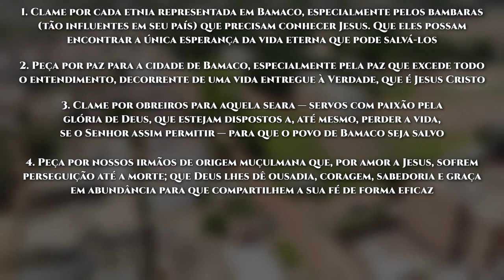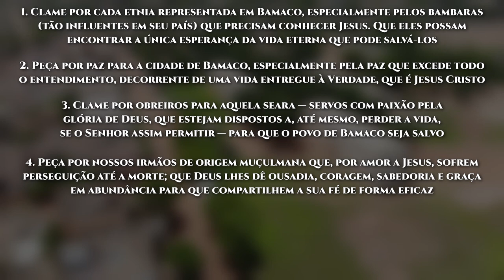Rota do Sol #48 | Bamako, Mali (ORAÇÃO PELOS POVOS MUÇULMANOS)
Bamaco, a capital e maior cidade de Mali, às margens do rio Níger, foi fundada no final do século 16. Com seus 2,8 milhões de habitantes, Bamaco é considerada um eixo cultural que conseguiu integrar, de forma bela e harmoniosa, o moderno e o antigo.

O maior e mais influente grupo étnico de Mali é o bambara. Eles formam 36,5% da população e podem ser encontrados em, pelo menos, outros 10 países. Atualmente, cerca de 91% dos bambaras de todo o país são muçulmanos, mas ainda há muitos que praticam a sua religião tradicional, que inclui adoração aos ancestrais e pedido de direção aos mortos para as decisões do dia a dia. Eles creem que os mortos podem assumir formas de animais e até de vegetais. Em cerimônias especiais, os espíritos são adorados e recebem oferendas, como farinha e água. O membro mais velho de uma linhagem atua como "o mediador entre os vivos e os mortos".

Os seguidores de Jesus do norte do país sofrem constantes ataques por parte de jihadistas e extremistas fulanis, o segundo maior grupo étnico de Mali. Continuam as ameaças de sequestros e casamentos forçados de mulheres e meninas, seguidoras de Jesus de origem muçulmana. Elas podem, ainda, ser ameaçadas de morte pelos próprios pais, ou não conseguirem emprego por serem cristãs. Por causa disso, muitas acabam aceitando se casar com um muçulmano ou, em casos extremos, são forçadas a se prostituir.

Um muçulmano pode facilmente se divorciar de uma mulher cristã, e esta perde a guarda dos filhos e qualquer tipo de provisão. Quanto aos homens e meninos, sua nova fé os deixa particularmente sujeitos a violentos ataques. Eles podem ser recrutados à força por grupos extremistas, sequestrados e até mortos.

VAMOS ORAR:

● Clame por cada etnia representada em Bamaco, especialmente pelos bambaras (tão influentes em seu país) que precisam conhecer Jesus. Que eles possam encontrar a única esperança da vida eterna que pode salvá-los;

● Peça por paz para a cidade de Bamaco, especialmente pela paz que excede todo o entendimento, decorrente de uma vida entregue à Verdade, que é Jesus Cristo;

● Clame por obreiros para aquela seara — servos com paixão pela glória de Deus, que estejam dispostos a, até mesmo, perder a vida, se o Senhor assim permitir — para que o povo de Bamaco seja salvo;

● Peça por nossos irmãos de origem muçulmana que, por amor a Jesus, sofrem perseguição até a morte; que Deus lhes dê ousadia, coragem,  sabedoria e graça em abundância para que compartilhem a sua fé de forma eficaz;

● Interceda pelos filhos pequenos de nossos irmãos. Eles sofrem e não entendem a razão da violência contra a sua família. Que o Senhor os proteja e dê a eles amor, fé e esperança; que nunca se desviem do Caminho;

● Clame para que,  pelo menos, 10% dos muçulmanos em Bamaco sigam Jesus até 2030!

No ano de 2022, continuamos seguindo a RotadoSol, em Oração pelo Mundo Muçulmano. Percorreremos 50 cidades, do nascente até o poente, em Oração pela Visão10/10: pedindo a Deus que 10% dos Muçulmanos dessas cidades conheçam Jesus nos próximos 10 anos.